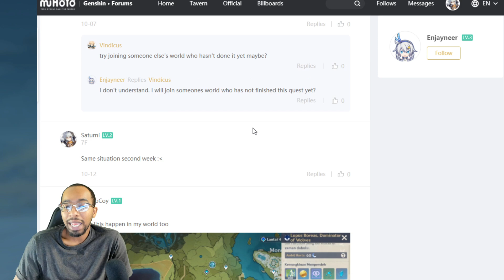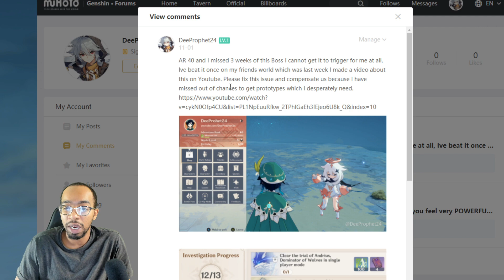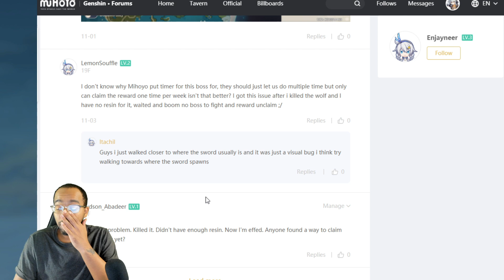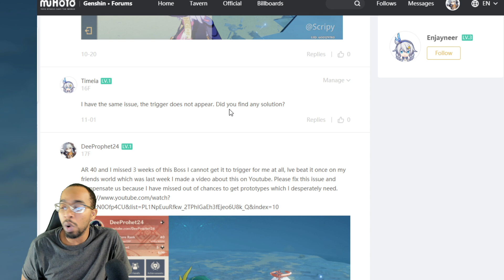HELP! THIS NEEDS TO BE FIXED Mihoyo!! Weekly World Boss BUGGED! Since Launch! Please Share